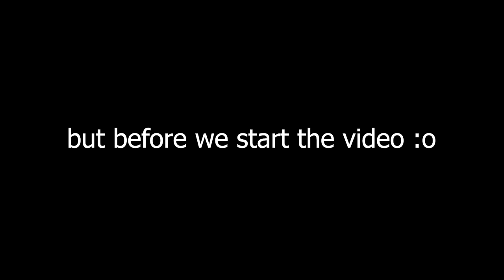Brawlhalla Ranked Road To DIAMOND Part Six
Sup guys!

I'm getting better with Asuri which is great :D
Almost at plat again.
Just some more training and i'll get there :D

Anyway.

PEACE!